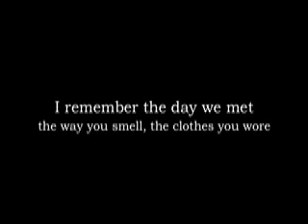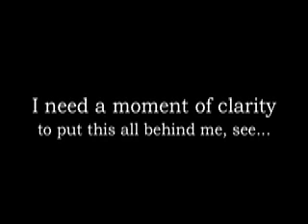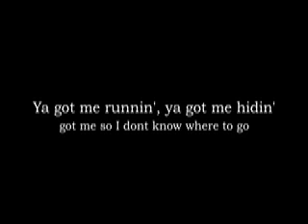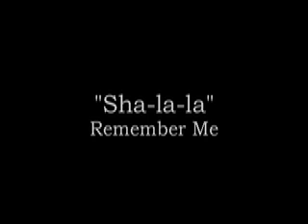James Miller Band - Sha-la-la (Lyric Video)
"Sha-la-la" The Catchy Hit Single off "Remember Me" by The James Miller Band.
Up-beat Rock n' Roll with soaring vocals, vintage guitars, pumpin' bass and drivin' beats.